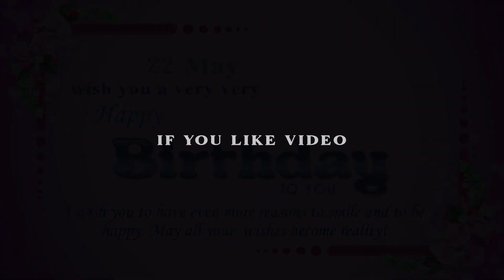22 May Happy Birthday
22 May Happy Birthday